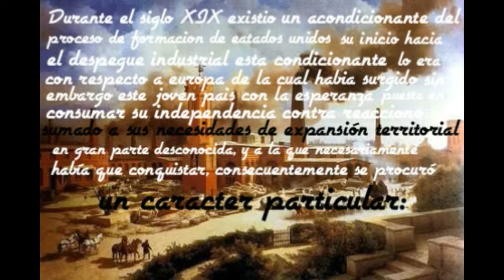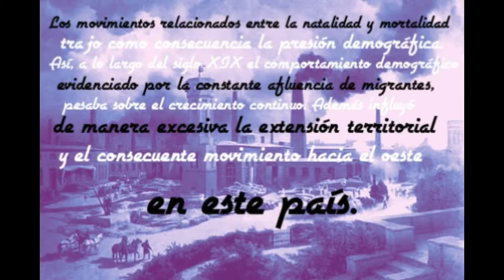Revolucion Industrial Americana (Galindo Gamba)